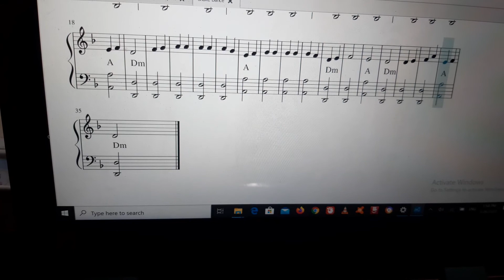Snake Dance D minor